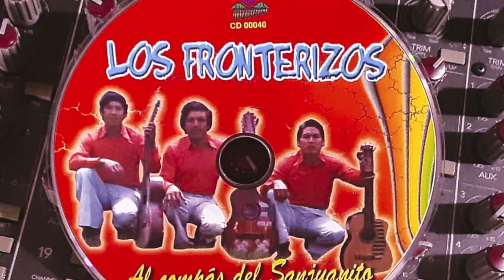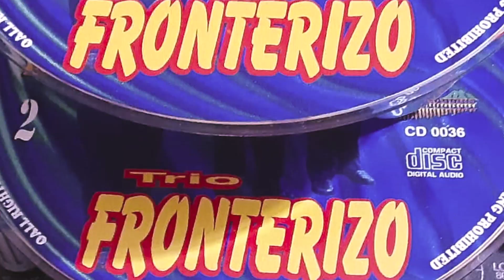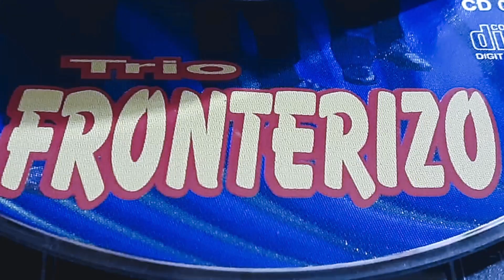TRIO FRONTERIZO CAMPO ROSERO DISCO DE ORO GUAMBRITA LINDA.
Interpreta . Trio Fronterizo -Campo Rosero.
Tema Guambrita Autor D.R.A
Direccion G. Carlos Calle Coronel.
Direccion Musical. Trio Fronterizo Segundo Dueñas.
Studio CINTOTECA 2000
Ing. de Sonido. Cesar Corral.
Nueva Version. Percusion Adicional. Fauto Luna- Direccion general, Grabacion. Mescla. Carlos Calle Melo.
Cordinacion G. CD. Ramiro Calle M.
Seleccion M cd.. Alex Calle M.
Sello NOVEDADES.
gracias por ssr parte de este CANALTema .Guambrita . Autor D.R.A